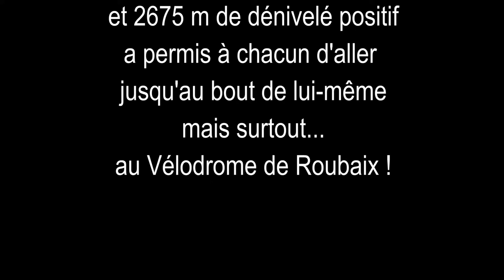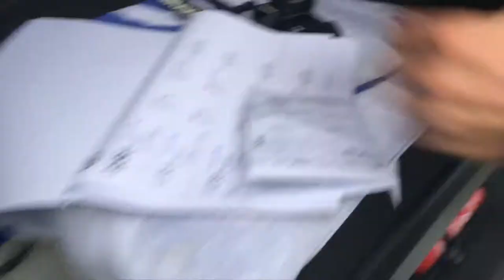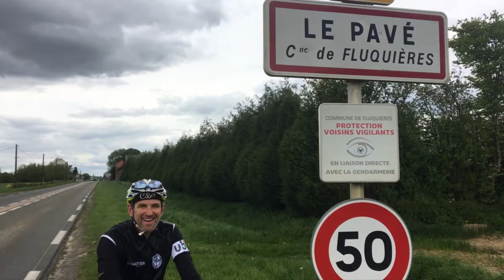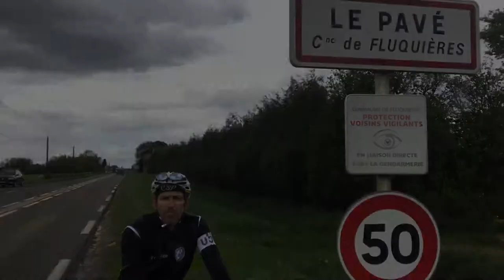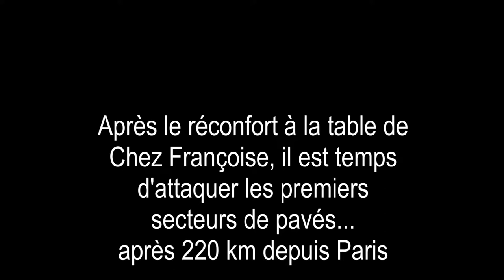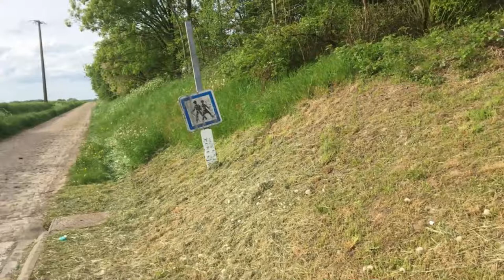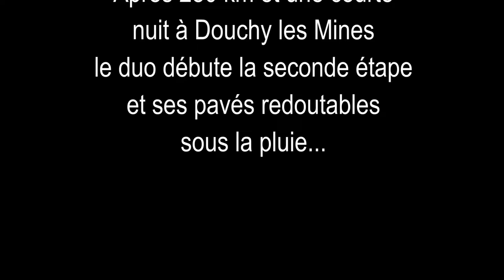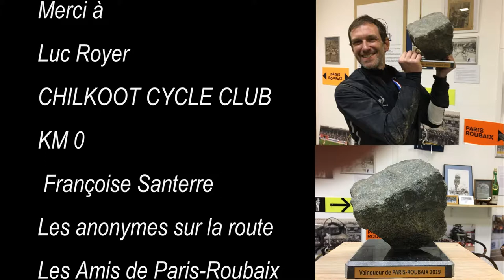LES PAVES 2018 - PARIS-ROUBAIX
Lorsque l'on parle des Pavés du Paris-Roubaix - "l'enfer du Nord" - s'imposent à l'esprit les images des grands champions qui paraissaient souvent survoler leur surface, parfois chuter et se relever mais surtout celles d'une course parmi les plus difficiles... mais aussi la plus belle.
Suite à un nouveau défi amical, le duo Jean-Claude et Laurent s'est reformé pour aller jusqu'au bout de cette épreuve organisée par Luc Royer, le "Boss" et ami du CHILKOOT CYCLE CLUB, du 28 au 29 avril 2018.
Cette vidéo n'est qu'un modeste témoignage de ce nous avons vécu en compagnie d'une vingtaine de coureurs dans une ambiance sportive chaude et amicale.
Cette épreuve CHILKOOT a permis à tous les participants d'aller jusqu'au bout ou presque de ses forces en "dansant", parfois maladroitement, sur le haut des célèbres et terribles pavés du Paris-Roubaix.
Sur 28 secteurs, dont une majorité passés sous la pluie et dans le vent, la bonne humeur du duo n'a jamais failli ce que peut attester l'Ami Luc Royer présent à tous les Points de Contrôle.
Celui de Troisvilles aura été marqué par l'accueil chaleureux de Françoise Santerre, la patronne du petit café du Cambrésis, rendue célèbre par son omelette servie à tous les coureurs.
La Drève des Boules d'Hérin ou "Tranchée d'Arenberg" franchie au bout de la nuit fut un instant magique marquée par le lever du jour pluvieux, le passage de biches, le chants des oiseaux et...de terribles pavés sur 2700 m.
L'apothéose de cette chilkooterie est l'arrivée sur le mythique Vélodrome de Roubaix et l'accueil des fabuleux "Amis du Paris-Roubaix, les infatigables re-paveurs de "l'Enfer du Nord".
Une formidable aventure pour tous les "bagnards" de ces "Pavés" et notamment pour Jean-Claude BENCOIL et Laurent DALOU...!